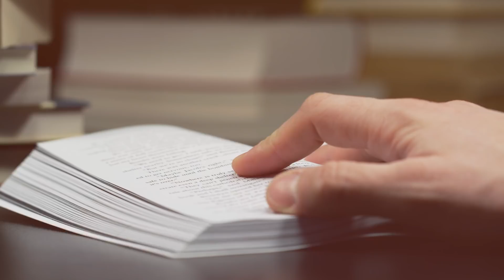Przyjaciel duszy | Remi Recław SJ - Zoom 17.04